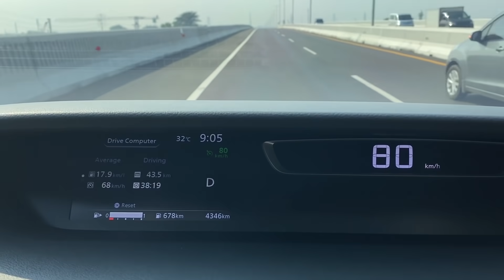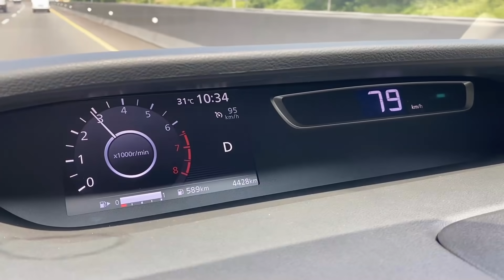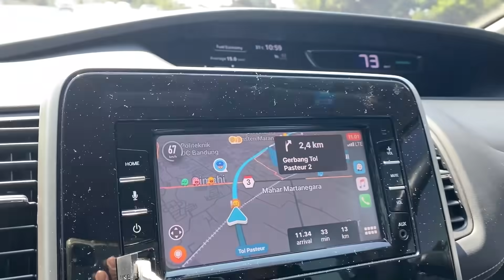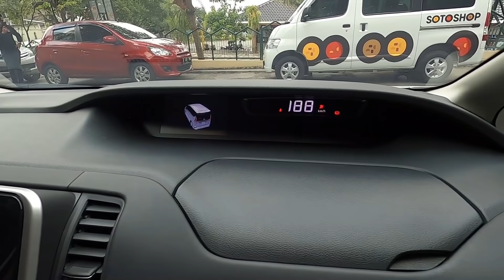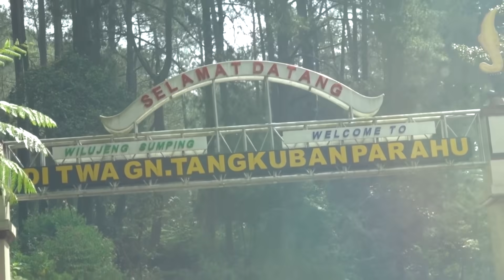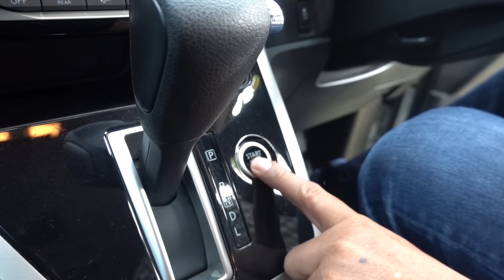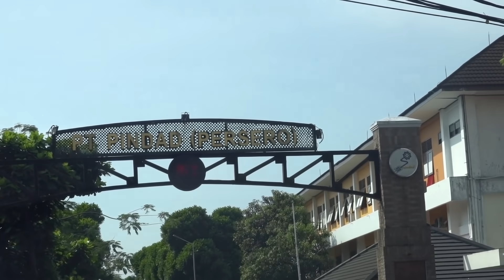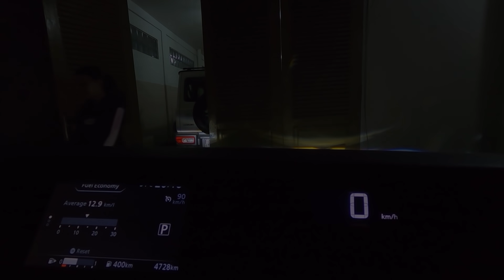KE BANDUNG NAIK SERENA TERBARU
Saya ajak Anda ke Bandung sambil merasakan Nissan Serena baru bersama keluarga